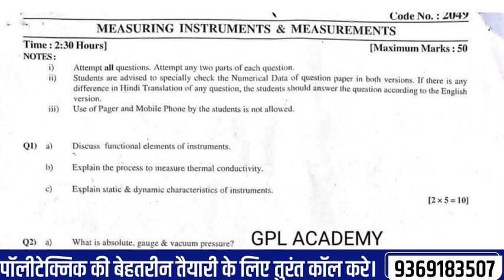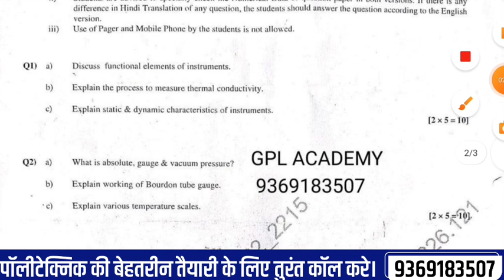MIM 2022 Paper || MIM Most Important Topic || Diploma 1st Semester MIM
Books of all subject by chemical engineer shivam shukla
Mim in france
Cost of living in france
Pressure chemical engineering mim subject introduction
Mim for polytechnic
Mim in germany
Cost of living in germany
Chemical engineering
Bourdon tube pressure gauge
Pressure gauge
Bourdon pressure gauge
Bourdon tube gauge
Bourdon tube pressure gauge principle
Bourdon gauge
Bourdon pressure gauge how it works
Bourdon sedeme pressure gauge
Gauge pressure
Use of bourdon pressure gauge
What is bourdon pressure gauge
Bourdon tube pressure gauge working principle
Bourdon tube pressure gauge in hindi
Bourdon tube pressure gauge working
Strain gauge
Gauges bourdon
Bourdon gauges
Oil pressure gauge
Recording instrument chemical engineering
measuring instrument and measurement
Chemical engineering 1st semester
Introduction and classification of instrument
bteup_latest_news mim 1st chapter
bteup_latest_news static charactersticks
bteup_latest_news dynamic characterstics
bteup_latest_news strip chart recoder
dynamics chart recoder
bteup_latest_news callibration
mim for chemical engineering 1st semester
Chemical engineering diploma subjects 1st year
Chemical engineering 1st semester for polytechnic
mim 1st chapter
Polytechnic 5tb semester strd paper
Mim for diploma
Polytechnic semester classes
Mim chapter second pressure measurement
Pressure measurement
Pressure
Deffrent type of pressure
Absolute pressure
Gage pressure
Chapter 2
Pressure in fluids
Hydrostatic pressure
mim 1st chapter
Temperature measurement
Process measurement
Measurement lecture
Measurement for gate
Flow measurement
Electrical measurement gate lectures
Diploma 1st semester syllabus
Polytechnic semester classes
Applied mathematics 1st semester diploma
Circular chart recorder diploma 1st semester mim
Diploma 1st year maths
Applied mathematics 1st semester diploma syllabus
Polytechnic 1st semester question paper 2023
Up polytechnic 1st semester syllabus 2022
Polytechnic 1st semester modal paper

Fellow….